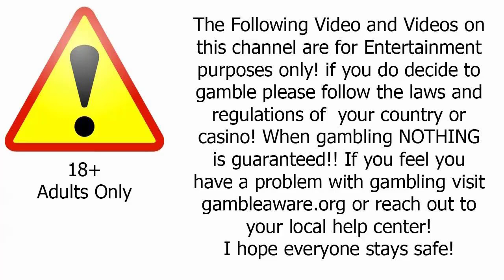Betting Sicko Mode Super Amazing Black Jack Infinite